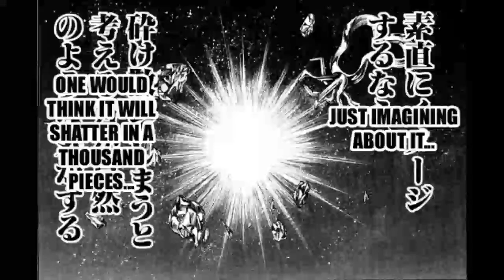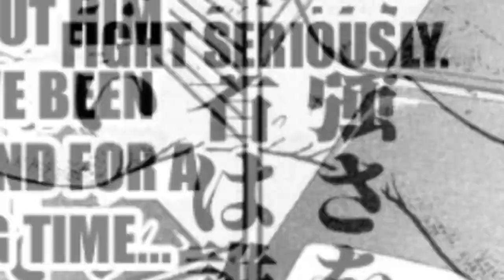The Legend Himekawa Tsutomu vs The Real Deal Hayakawa Mitsuru !!! | GAROUDEN